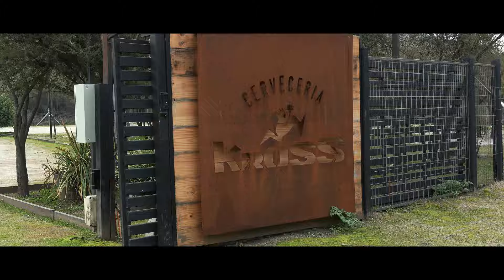Cervejaria Kross | Novo tour de cervejas no Chile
Nesta experiência cervejeira visitaremos o interior da fábrica Kross onde estaremos conhecendo seu processo de produção, desde a escolha dos ingredientes, suas dosagens, armazenamento até o engarrafamento.
Durante a experiência estaremos ainda degustando de suas cervejas, com umapaleta de cores e sabores de acordo aos diversos estilos de cervejas das quais são 100% naturais, sem preservantes ou aditivos.
 Logo após, estaremos desfrutando de um maravilhoso momento nos jardins da cervejaria acompanhados de alguns Chopps Kross e uma deliciosa pizza ou um grande hambúrguer.

🎖MELHORES VÍDEOS 🎖

Oferecemos todos os passeios turísticos em Santiago, Deserto do Atacama, Salar de Uyuni e Peru!

〰️ instagram ou @welovechile.com.br e o meu pessoal: @laisemesquita